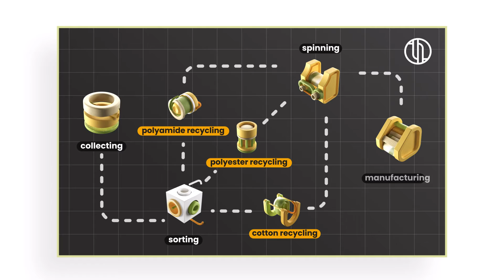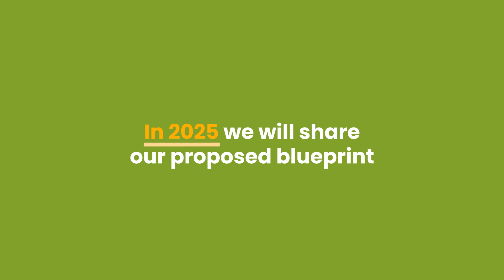T-REX Project in a nutshell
Learn how T-REX (Textile Recycling Excellence) Project is developing a blueprint for scaling closed-loop recycling of post-consumer textiles across the EU. Bringing together 13 major players from the entire value chain, this EU-funded project ultimately aims to help the fashion industry transition towards a more circular and sustainable future.

Fashion for Good is proud to be a part of this innovative EU-funded T-REX Project, bringing together major players from across the entire value chain to create a harmonised EU blueprint and business opportunities for closed-loop sorting, and recycling of household textile waste.

Head to trexproject.eu for more details.